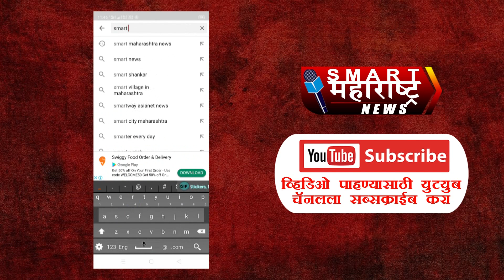टाळ्यांच्या निनादाने संचारबंदीच्या समाप्तीला सोलापूरकरांनी निर्माण केली सकारात्मक ऊर्जा पहा सविस्तर